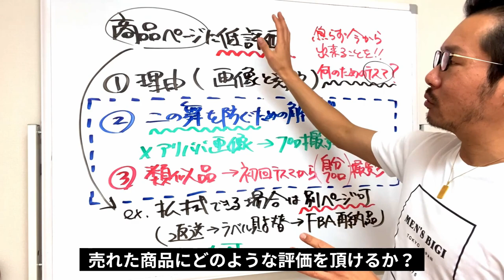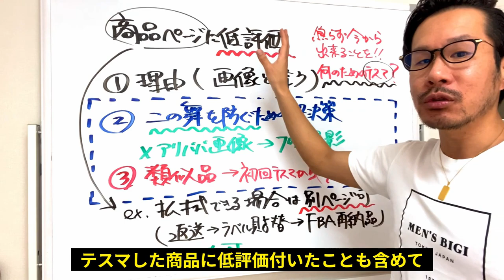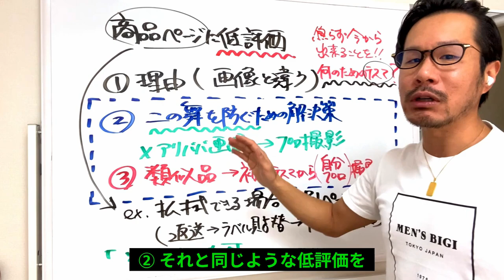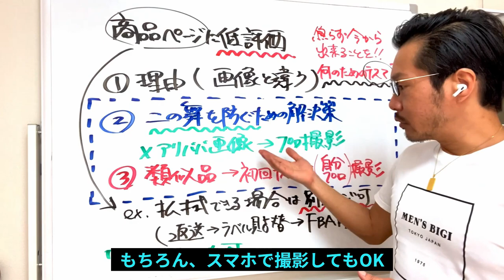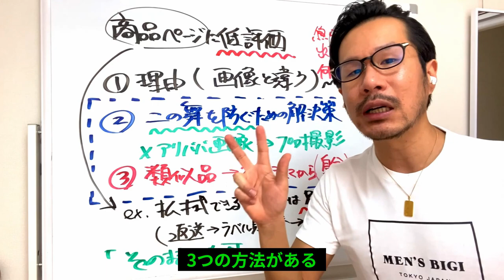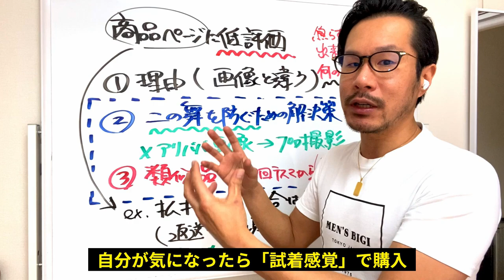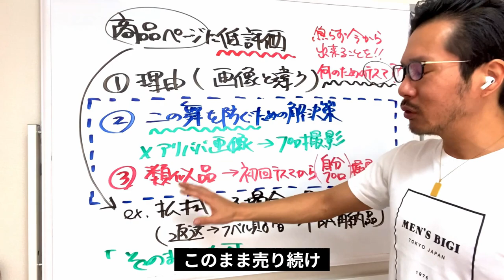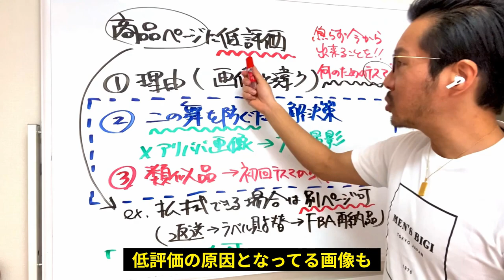【前編】アマゾン販売後、商品ページに「低評価」付いた際の対処方法＆解決策は？ポイントは「今から何が出来るのか!?」思考【中国アリババ→米国アマゾン物販】